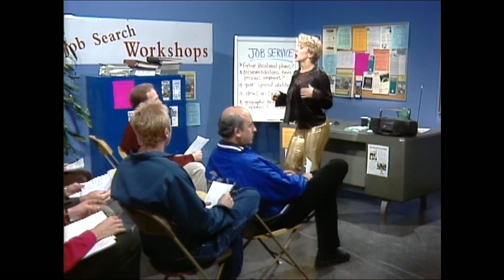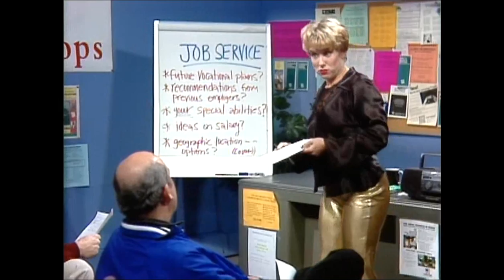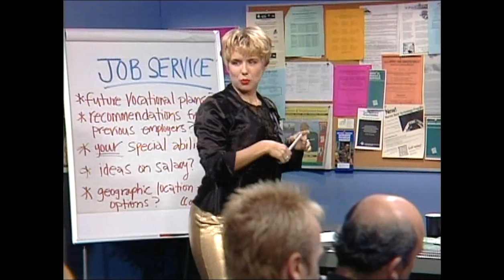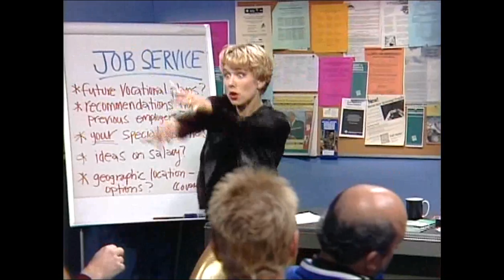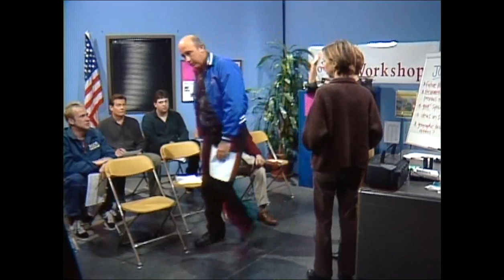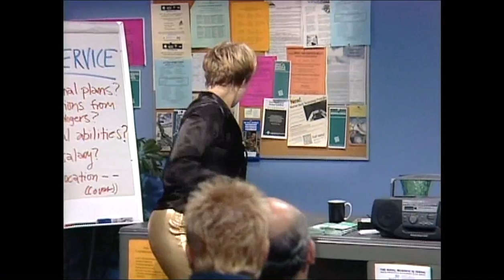Unemployment Services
Lauren Weedman is running today's meeting meant to encourage a group of unemployed King County residents to hit the pavement and find work.  Unfortunately, her over the top Rosie Perez style is making them want to work on hitting her instead.

First aired Oct. 10, 1998